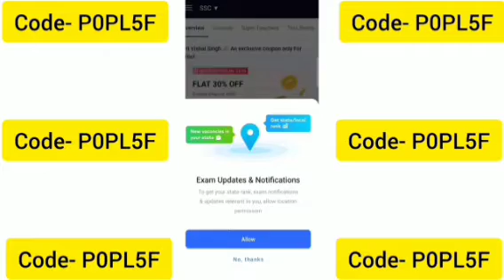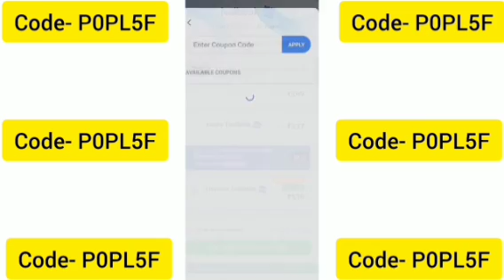14 Month Testbook Coupon Code | Testbook Pass Coupon Code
Testbook coupon code | testbook discount code | testbook promo code | testbook pass offer
Testbook offers
testbook discount code offer
testbook coupon code off
testbook discount code 2022
testbook promo code 2022
testbook coupon code 2022
testbook refferal code 2022
testbook pass coupon code
testbook mock test series
testbook Testseries mock test
testbook pass free
testbook latest offer
testbook app for pc
Testbook
testbook pass kaise buy kare
how to use testbook App
how to use testbook App in pc
testbook pass benifits
testbook free
testbook free coupon code kaise use karen
testbook refer code
testbook invite code
test series testbook
testbook test
testbook Testseries for government exams
testbook online test
testbook online test series
testbook English test series
all exams test series
exam test series
testbook login test
testbook online test login
testbook yearly pass
testbook offers today
testbook latest offer
quick learning India
textbook coupon code
textbook discount
all about testbook
testbook select coupon code
testbook select discount code
testbook select refferal code
testbook select promo code
testbook Testseries review
testbook app review
testbook today
coupon code Testbook
discount code testbook
refferal code testbook
promo code testbook
testbook course review
testbook free subscription
testbook free coupon code
testbook free Discount Coupon
testbook free discont code
testbook free refferal code
testbook free promo code
testbook free refer code
testbook free invite code
testbook free pass
how to get free testbook pass
free testbook pass
testbook pass
lifetime free testbook pass offer
testbook app
testbook app Promo Code
testbook app discont code
testbook app coupon code
testbook app refferal code
testbook app se paise kaise kamayen
testbook app tutorial
testbook app for iPhone
testbook app mod
testbook app ke bare me
testbook today
all about testbook
testbook live test
textbook coupon code
textbook coupon
testbook discount